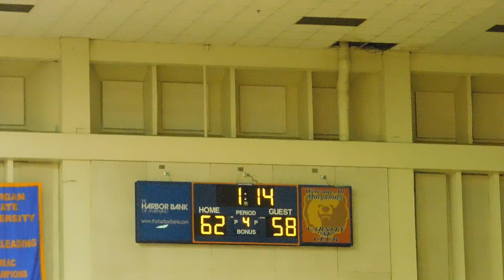Lane free throws/Brown basket and one Woodlawn/Central boys hoops Basketball Academy 01/21/17